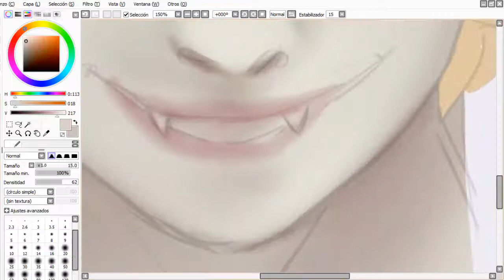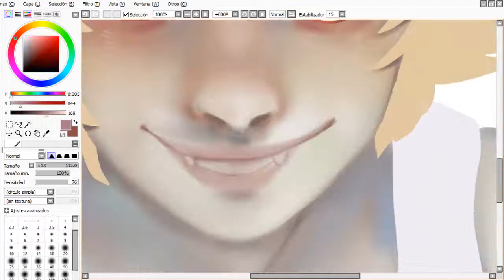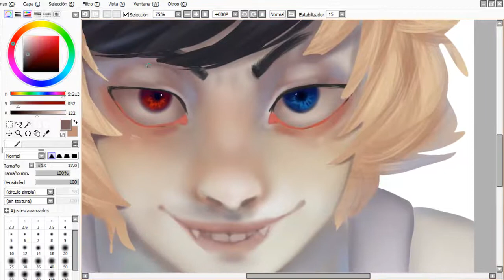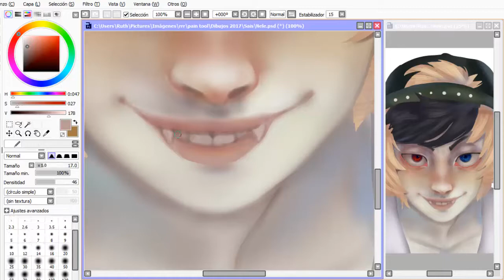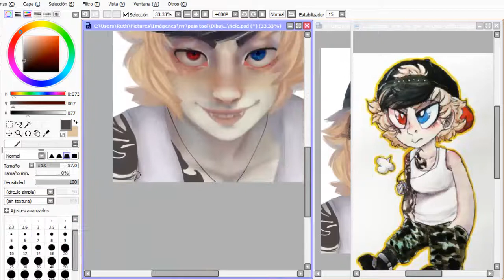[COMMISSION] Nele【SPEEDPAINT】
A commission for gar-nelchen from deviantart
Thank you for commissioning me ;u;

Songs:

Reol - Give me a break stop now

Reol - No title